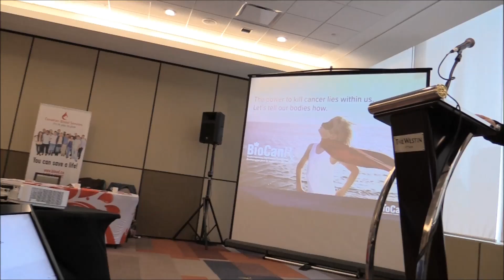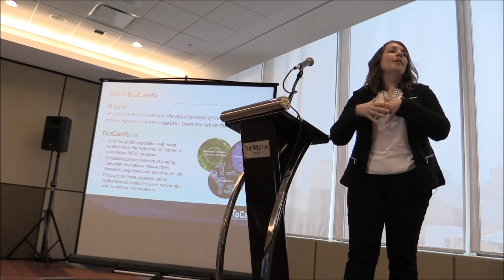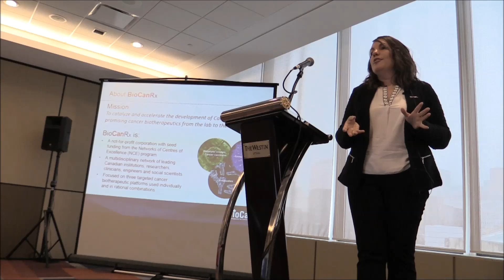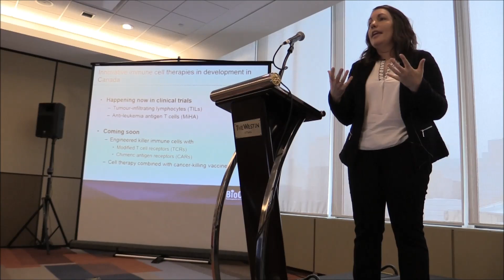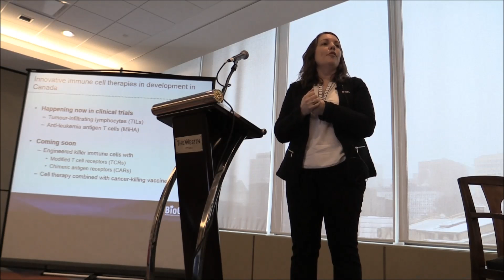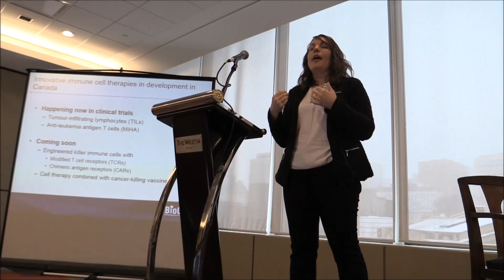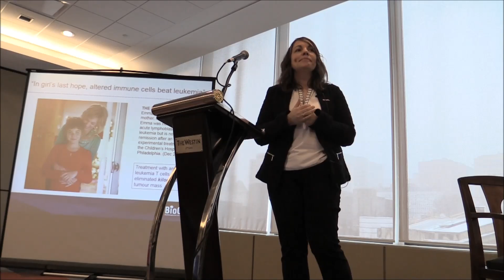The Power of our Cells to Revolutionize Medicine - presented by CellCAN and BioCanRx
Dr Kelley Parato, Scientific Director for BioCanRx talks about adoptive cell therapy to treat cancer.